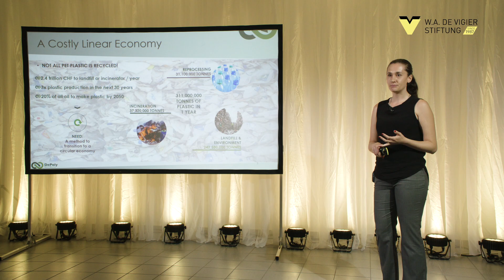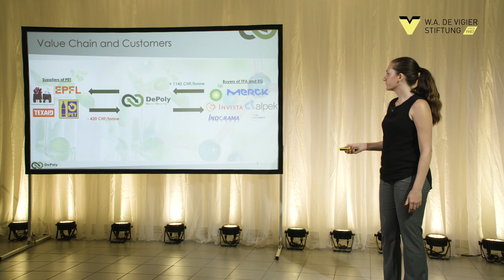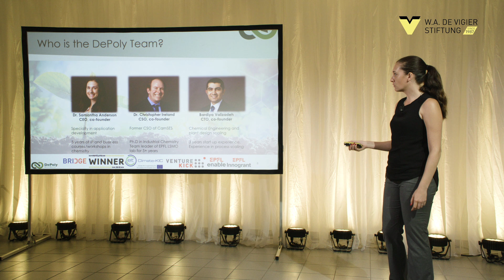DePoly AG - W.A. de Vigier 2020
The current recycling system destroys tons of composite PET plastic every year. DePoly turns the low valued post-consumer PET waste into its high valued original chemical components that can be remade into virgin plastic. This solution turns waste into revenue while contributing to a cleaner environment.